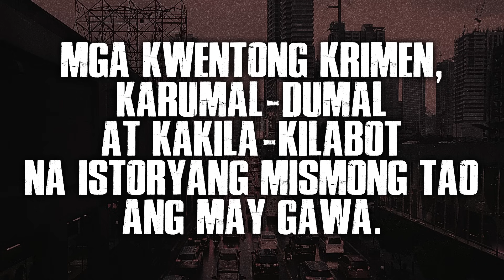TITSER AT ESTUDYANTE - True Crime Stories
Join NIGHT SQUAD Membership:
• Unique badge at emojis sa comment section at live chat

All narrations are done by me.
All stories are exclusively written for me.
I use my own voice in all of the narrations and stories in this channel.
The visuals, videos, and thumbnails are created by me.

Related Channels:

Shadow Weavers - Tagalog Horror Stories
Mga Kwento Ni Thelmo
ANG PINUNO